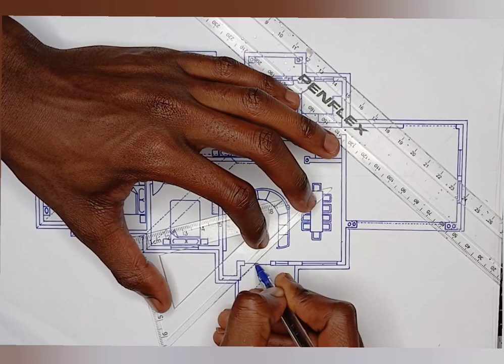How to draw a Roof Plan on the Floor Plan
Welcome to another Drawing Tutorial , this time we will be drawing a Roof Plan on the Floor Plan. First draw your Floor Plan then apply the Roof Plan with dotted lines.NOTE: Your Roof Plan wont be the same as mine in terms of the shape or structure unless if u drew the same floor plan as mine. Tip: You can set the playback speed to slow to follow the steps when you are also drawing. GOODLUCK and Please Enjoy !

Have a nice day, see u on the Next video.